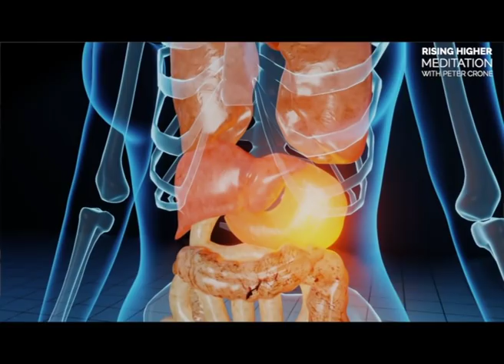Going Deep With Peter Crone. Jess Shepherd Interviews The Mind Architect Peter Crone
Jess Shepherd has a deep and meaningful conversation with Peter Crone as they dive into topics such as the nature of reality,  consciousness, perspective, relationships, love, healing our inner child and understanding how the mind and ego influence your experience.
Speaker is @Peter Crone
He is on Instagram and Facebook as @petercroneofficial

Thank you to Fearless Soul for the opportunity to connect with this phenomenal human being.

Guided meditations are designed to bring you into a still and peaceful space, a relaxed but aware state where you are in sync with all that you want to attract into your life.

If you are new to meditation we recommend you listen to a Relaxation or Beginners meditation first to get into a relaxed meditative state.

Guided Meditation for Detaching from Thinking (Assisting Relief from Anxiety, Depression and Worry)